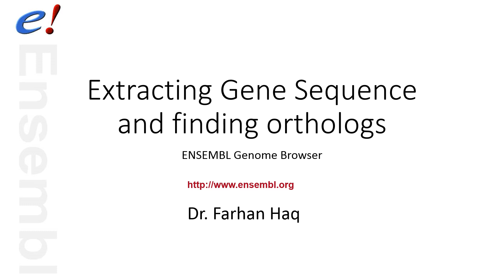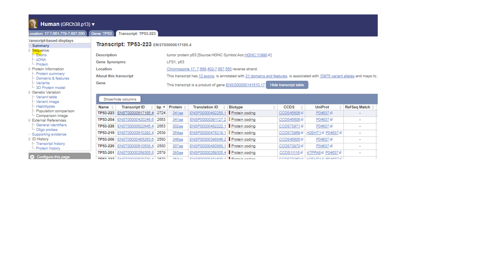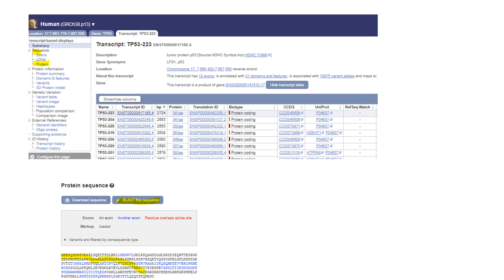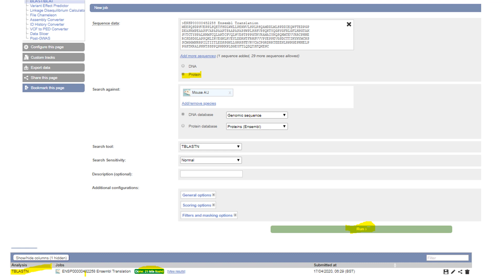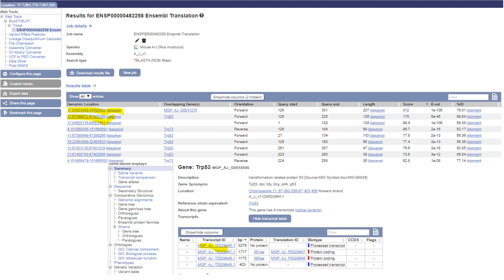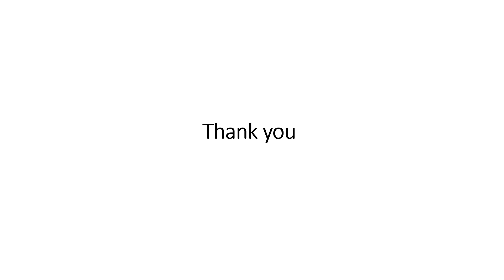BLAST and ENSEMBL Genome Browser - Tutorial for Beginners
This presentation will guide you how to extract a gene sequence and find orthologs using Basic Local Alignment Search tool (BLAST) using ENSEMBL Genome Browser.